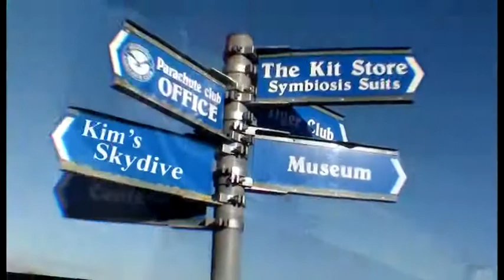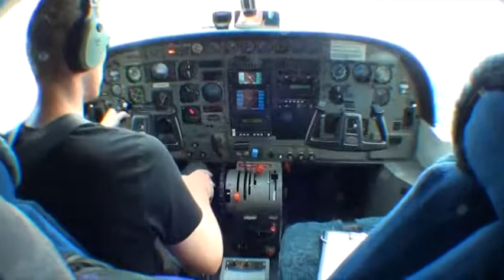Kim Martin Tandem Skydive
Kim Martin Tandem Skydive a Skydive Headcorn with Clem Quinn filmed by Bernard Devine of AirAffair on 5th July 2012